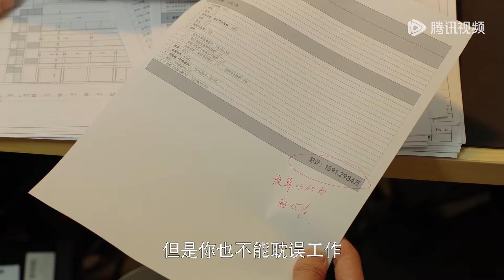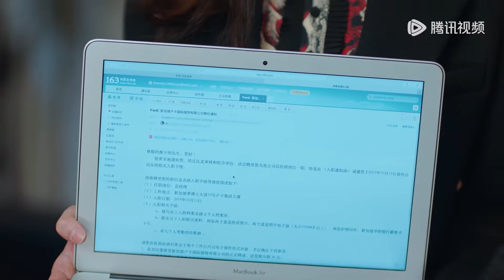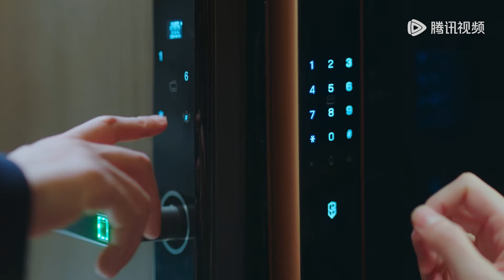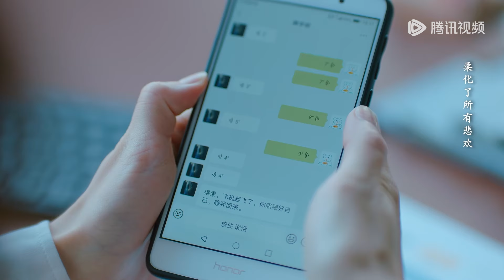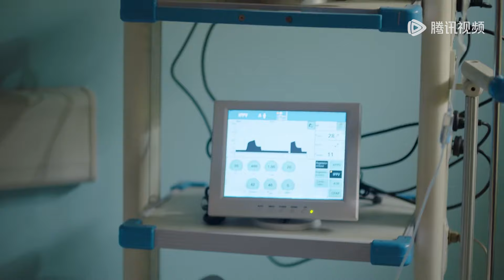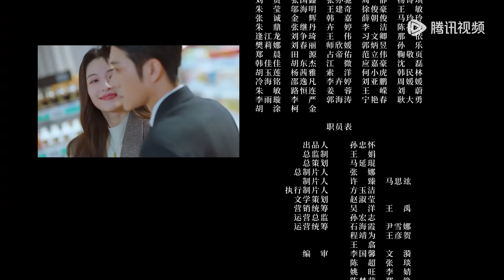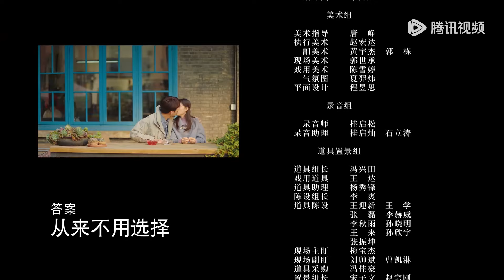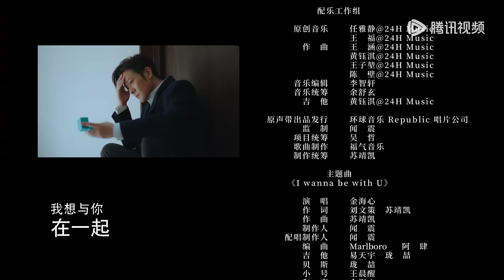【腾讯5月新剧】《生活在别处的我 What If》EP17——夏果妈妈离世（钟楚曦、刘学义、林雨申）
☆ 她背后无人撑腰了！到WeTV收看《生活在别处的我 What If》👉CLICK NOW

【剧情介绍】
生活在乐山的女孩夏果（钟楚曦饰），和男友郁见（刘学义饰）过着稳定且安逸的生活，却偶然得到了去往上海工作的机会。一边是机遇与挑战并存的都市生活，一边是一眼能望到头的平凡人生，她会如何做出选择。
集数：24集
主演：钟楚曦、刘学义、林雨申、姚弛

00:00 更多精彩视频尽在 WeTV / Tencent Video APP
00:30 下载 WeTV / Tencent Video APP 看海量完整版腾讯视频